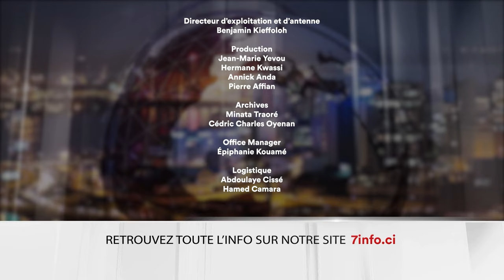Le 7 minutes du 11 décembre 2023 (édition du 6h)